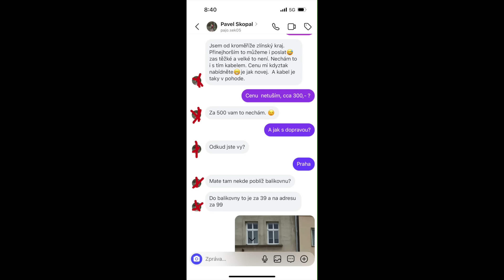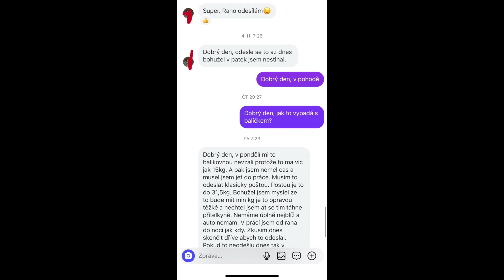Podvodné jednání aneb s čím se pravidelně setkávám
Ahoj všichni! 🌐 V dnešním videu se zaměříme na podvodné jednání na internetových bazarech. Internetové nákupy a prodeje mohou být skvělým způsobem, jak najít dobré nabídky, ale bohužel jsou také lákadlem pro podvodníky. V tomto videu vám poskytnu několik tipů a triků, jak se vyhnout podvodům a jak rozpoznat podezřelé chování.

🔍 Co ve videu uvidíte:
1. Jaké jsou nejčastější typy podvodů na bazarech
2. Jak rozpoznat podezřelé inzeráty a prodejce
3. Tipy pro bezpečné nakupování a komunikaci
4. Co dělat, pokud se stanete obětí podvodu
5. Příklady z reálného světa a osobní zkušenosti

Doufám, že vám toto video poskytne užitečné informace a pomůže vám při bezpečném nakupování na internetových bazarech.

📌 Hashtagy